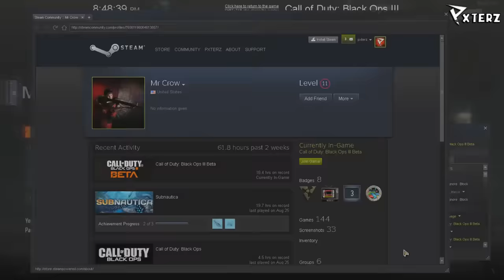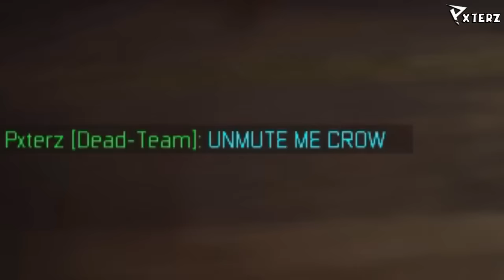BLACK OPS 3 TROLLING! - "I'M ABOUT TO LEAVE"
Hope you enjoy this BO3 trolling video on raging angry guy! :) Like for more amazing Black Ops 3 content coming soon including black ops 3 zombies gameplay and black ops 3 multiplayer gameplay!

Black Ops 3 - HOW TO GET BO3 EARLY - TIPS FOR GETTING BLACK OPS 3 EARLY - BlackOps3 HD